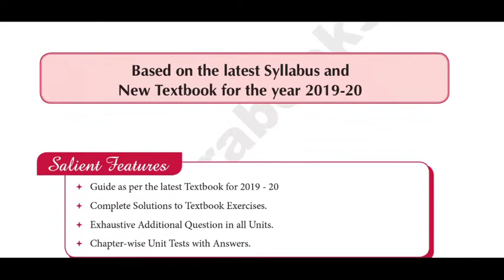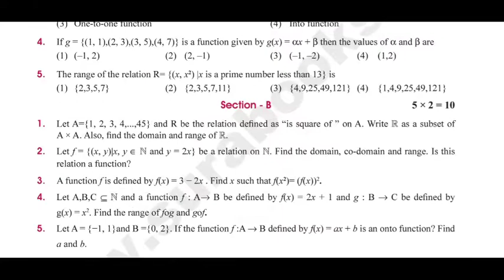10th STD maths guide | sura sample Guide | 5 minute maths